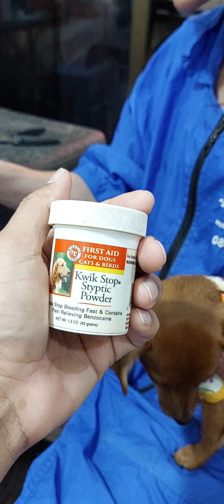ตัดเล็บลูกสุนัข💕